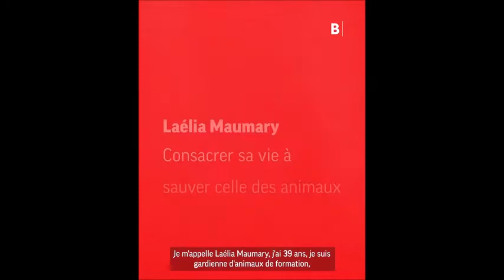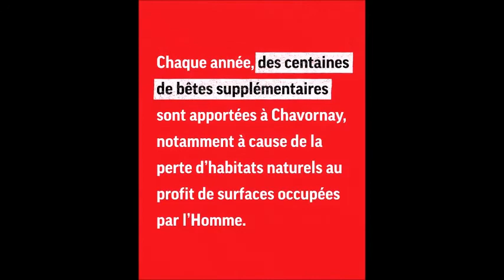Mon film aimerParce que l'amour. Cette vidéo m'a fait pleurer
Parce que l'amour. Cette vidéo m'a fait pleurer